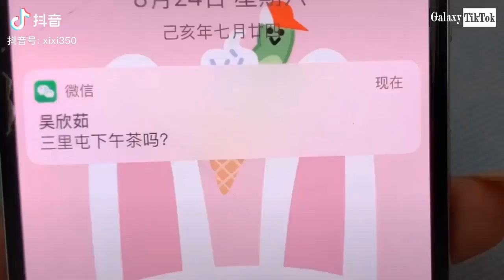[Tik Tok China] Interesting things in the country of billion people#46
★ Hi everybody

● My channel Tik Tok videos of China, Korea, Japan,...
● Please comment on the topic for me to synthesize and video out
● Have a nice time watching the video
✔ Galaxy Tik Tok
✔ Copyright of TikTok App douyin
Interesting things in the country of billion people